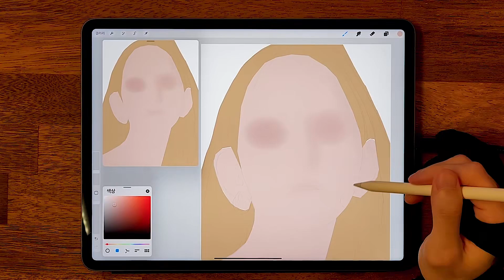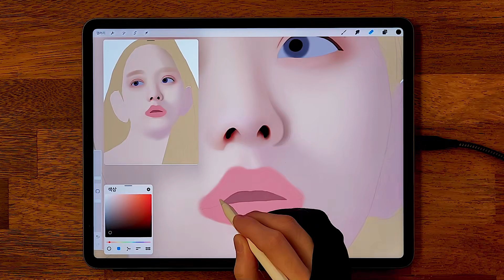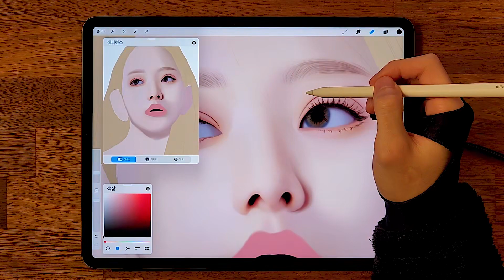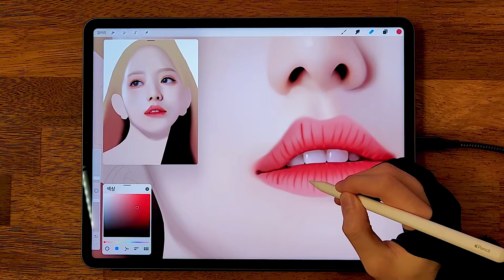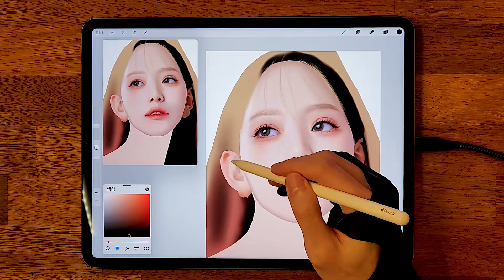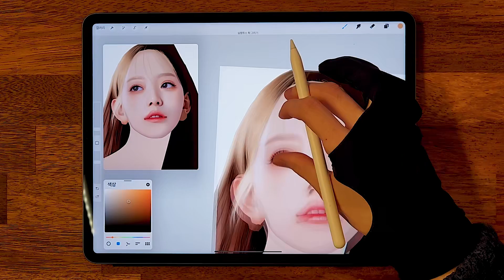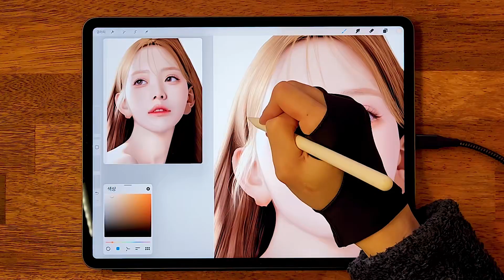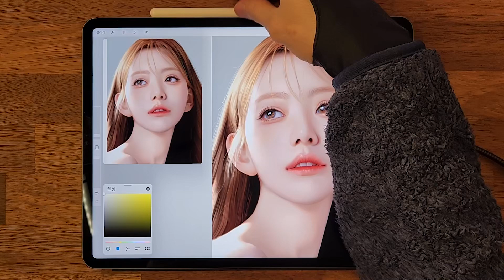르세라핌 - 사쿠라(미야와키 사쿠라, SAKURA, みやわきさくら)그림 | 디지털 드로잉, 아이패드, 애플펜슬 | Okims Studio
Drawing with Apple Pencil (ipad pro) - 사쿠라 (`르세라핌 `)
- ipad pro (gen5) / apple pencil (gen2)
- 4800 x 3600px (srgb)